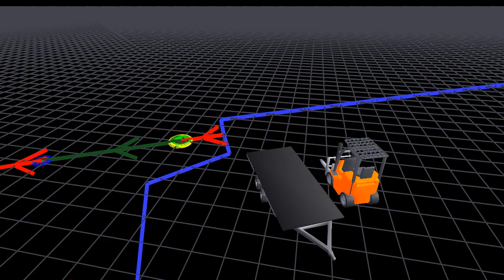evaluation-run-2011-03-11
Drop off tire palette on truck bed